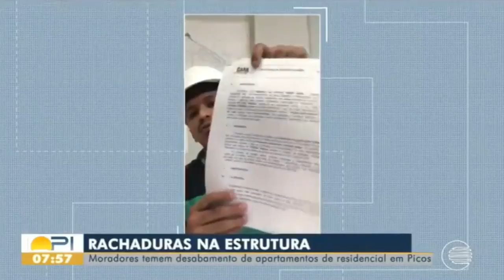Programa PI TV apartamentos ameaçam desabar em Picos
▶ Em nosso vídeo de hoje: Pelo menos 40 apartamentos do conjunto Residencial Antonieta Araújo ameaçam desabar, no bairro Belo Norte, em Picos, 311 km de Teresina. A construtora responsável pela obra pertence ao empresário Araujinho, sogro do secretário de Fazenda, Rafael Fonteles, e espécie de sócio informal do governador W. Dias (PT). Deixe os seus comentários.  O que você acha do assunto? Notícias, comentários e editoriais. Jornalismo e liberdade de expressão. Informações do Piauí, do Nordeste e do Brasil. Toni Rodrigues Além da Notícia. Obrigado.